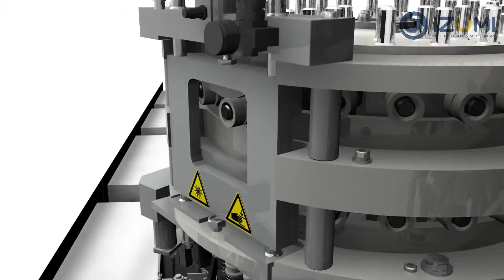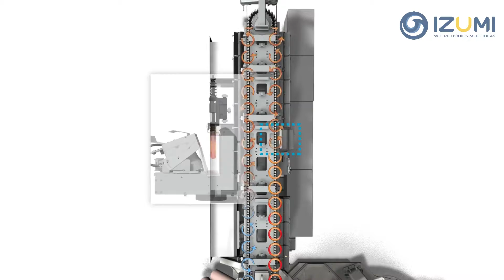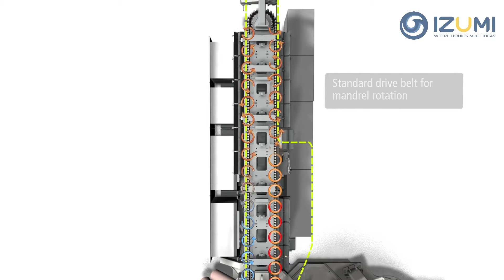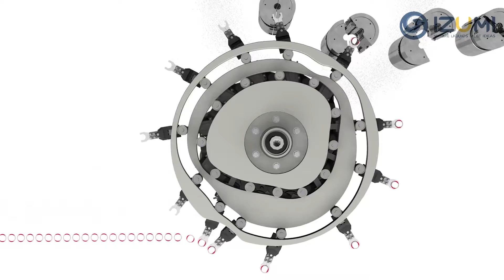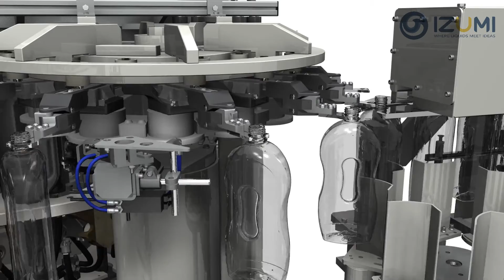Rotary stretch blow-moulding machine, bottle blow molding machine, plastic bottle blower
Automatic PET bottle blow molding machine, plastic bottle blower, bottle blowing machine. It is suitable for 250ml-3000ml size PET bottle blowing.It is the necessary equipment for the drink production line.